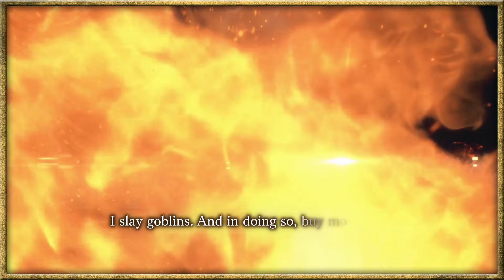Goblin Slayer Another Adventurer: Nightmare Feast - Western Announce Trailer